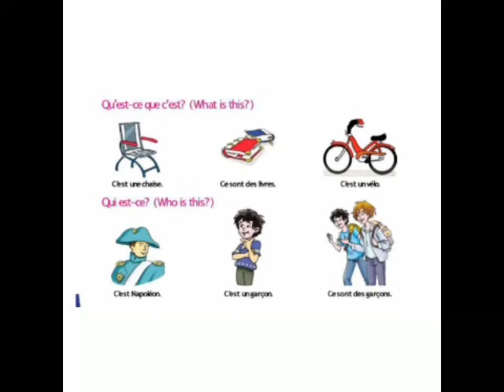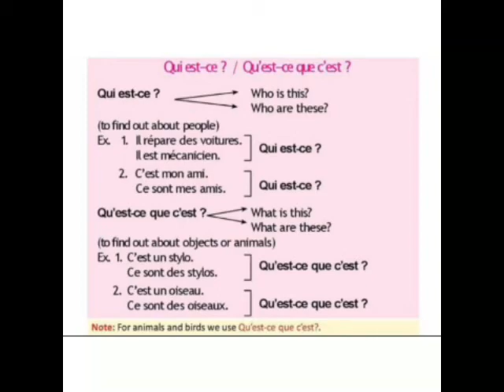ALF 1 LEÇON 4 c'est mon anniversaire ==QUI EST CE QUE , QU'EST CE QUE ==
VI FRENCH ALF METHODE 1 LN 4 == QUI EST CE QUE , QU'EST CE QUE  ==